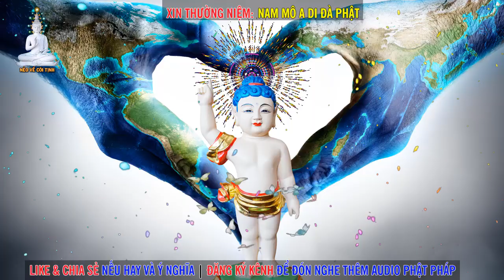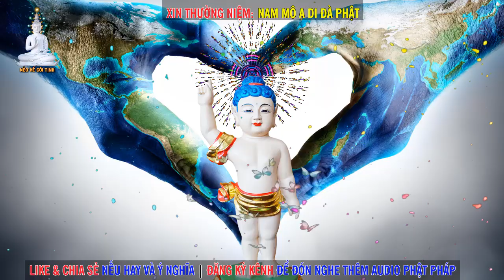32 Tướng Tốt và 80 Vẻ Đẹp của Đức Phật Thích Ca Mâu Ni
32 Tướng Tốt và 80 Vẻ Đẹp của Đức Phật Thích Ca Mâu Ni

0:00 Intro
0:21 32 Tướng Tốt của Đức Phật (Tg -Thiện Ngôn)
15:15 80 Vẻ Đẹp của Đức Phật (Tg -Hàn Nhân)
Nguyện cho Thế giới hòa bình, Quốc Gia được hưng thịnh, nhà nhà ấm no hạnh phúc, Pháp giới chúng sinh đoạn ác tu thiện đồng chứng Đạo Bồ Đề
hastag